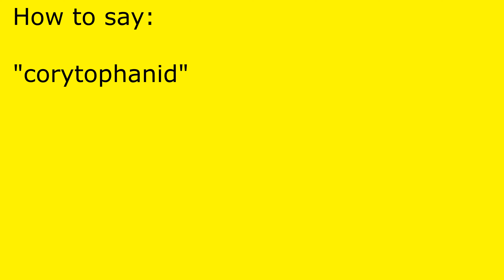How to pronounce corytophanid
corytophanid pronunciation.